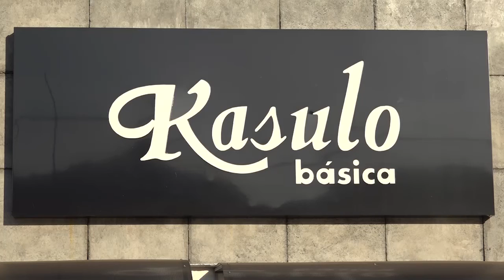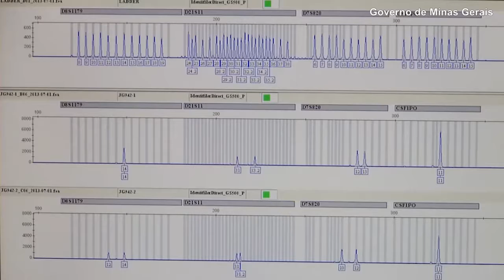News UpNOW Brasil com Elias Marques #15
Fim da greve dos Bancários, PEC dos gastos aprovada,STF dividiu o inquérito da operação lava jato, Defensoria Pública de Minas Gerais realiza mutirão Direito a ter Pai, Furacão Matthew Causa danos no Haiti, Presidente da Colombia foi escolhido para receber o Nobel da Paz